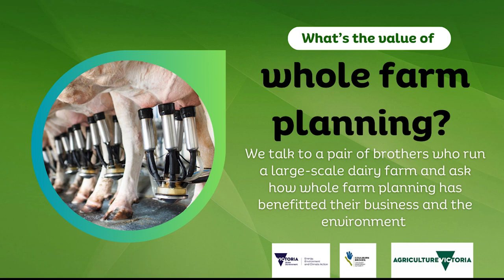Whole Farm Planning 2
Large scale dairy farmers Marcus and Phil Lang talk about the value of Whole Farm Planning